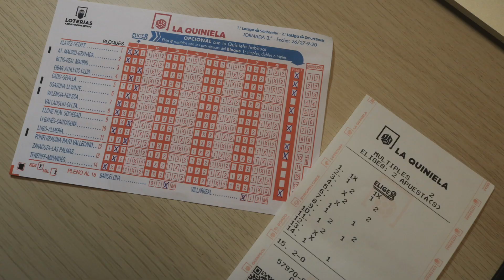La QUINIELA de Ari: Jornada 3. Pronóstico